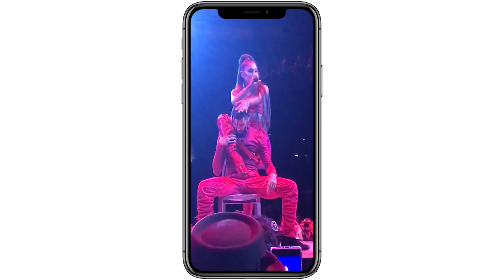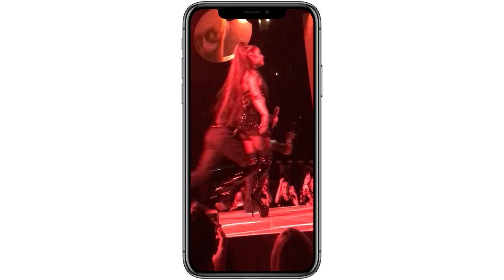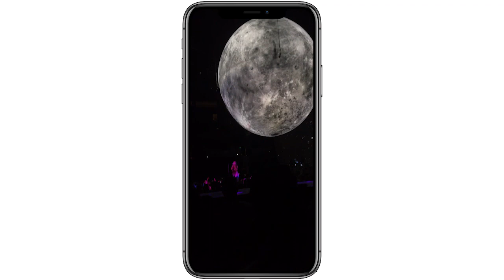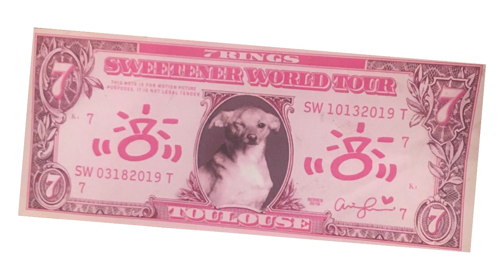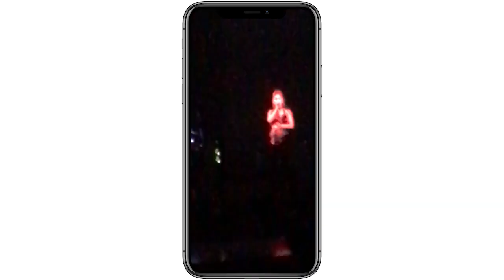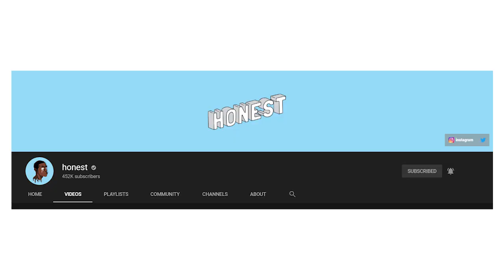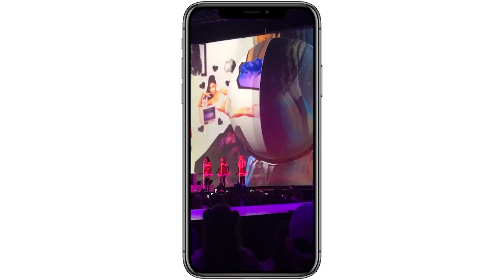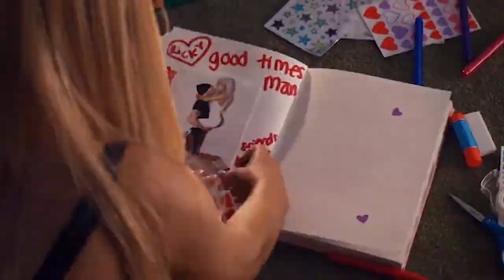My Experience At The Sweetener World Tour